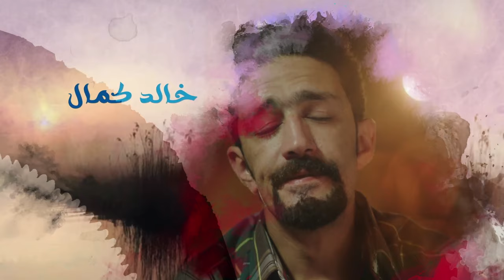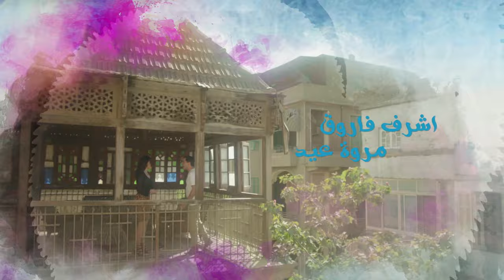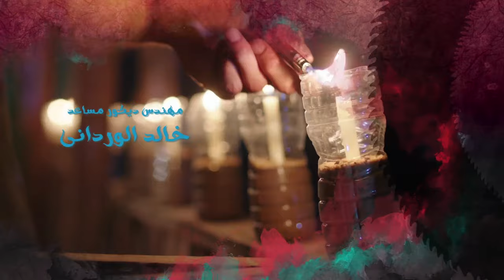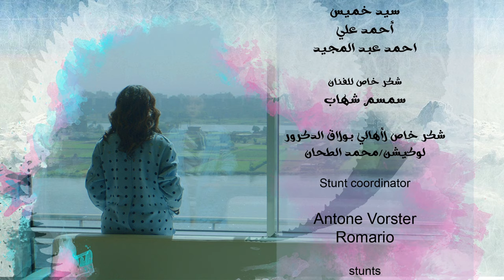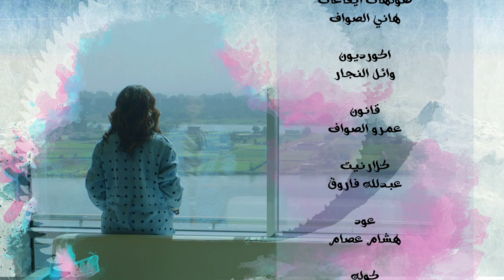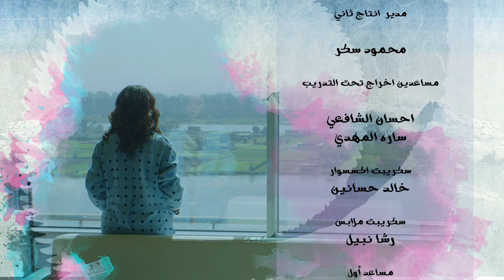الحلقة العاشره - مسلسل الحرباية | Episode 10 - Al Herbaya Series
اخراج: مريم احمدى
تأليف: أكرم مصطفى
انتاج: شركة MGR (ممدوح شاهين)
لمشاهدة مسلسل الحرباية كامل hd اضغط علي اللينك .
لمشاهدة مسلسل السرايا كامل hd  اضغط علي اللينك .